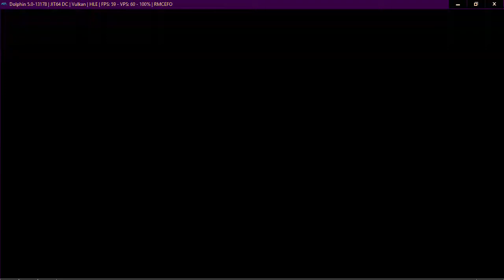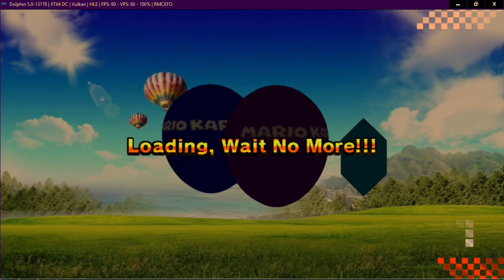Neptune777 Forza MAX Origins 07 02 2021 004